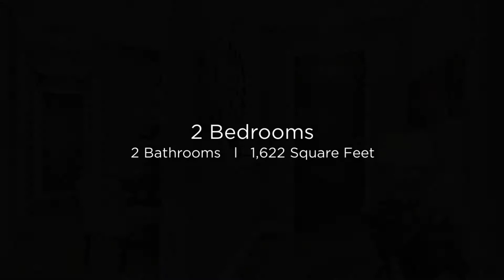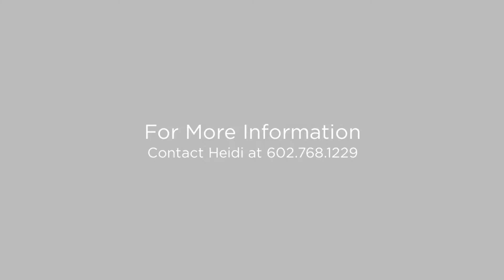2038 N 89th St. Mesa, Arizona 85207 (Branded)